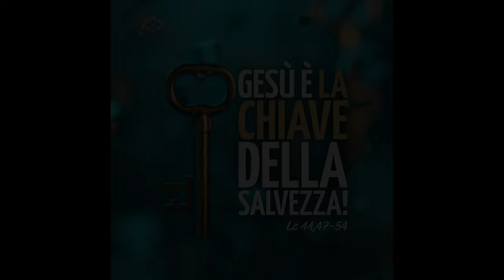Commento al Vangelo del giorno - GESÙ È LA CHIAVE DELLA SALVEZZA! - Lc 11,47-54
Nel Vangelo di oggi, Giovedì 17 ottobre 2024, Gesù critica i farisei per la loro ipocrisia: costruiscono sepolcri per i profeti che i loro padri hanno ucciso, confermando così le loro azioni. Egli dichiara che a questa generazione sarà chiesto conto del sangue dei profeti. Inoltre, rimprovera i dottori della Legge per aver tolto “la chiave della conoscenza”, impedendo al popolo di comprendere il vero significato della Legge, basata sull’amore.

Lo slogan “GESÙ È LA CHIAVE DELLA SALVEZZA!” richiama il Vangelo di oggi perché Gesù è la vera chiave che apre le porte alla salvezza, superando ogni falsa interpretazione della Legge e riportando tutto all’amore e al perdono divino. Quando lo accogliamo personalmente nella nostra vita, possiamo fare esperienza concreta della salvezza e della redenzione che solo Lui può offrire.
🔴 SEGUICI SUI SOCIAL‼️
🔵 Official WEBSITE - Pagina Officiale di Koinonia Biella